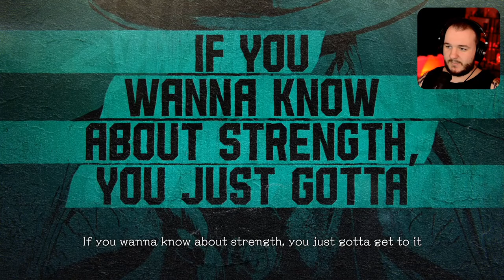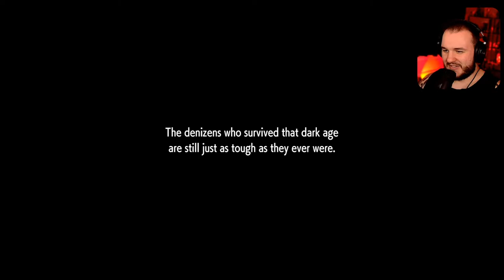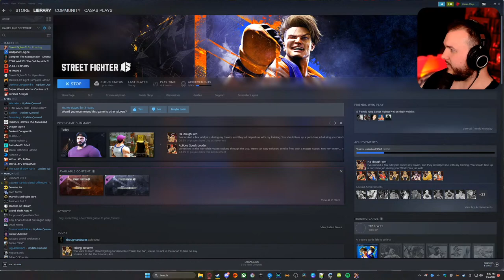FIRST TIME PLAYING STREET FIGHTER - Street Fighter 6 World Tour Let’s Play - Part 1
Street Fighter 6 Gameplay Walkthrough. Welcome to the official gameplay series of the Street Fighter 6 Let's Play. This playthrough will include the Street Fighter 6 main story, PC gameplay, first impressions, cutscenes, cinematics, all character upgrades, all skill unlocks, all missions including beginning and ending, and a review. This video series will contain Street Fighter 6 gameplay livestreamed and recorded at 1080p 60FPS.

Here comes Capcom’s newest challenger! Street Fighter™ 6 launches worldwide on June 2nd, 2023 and represents the next evolution of the series.

Powered by Capcom’s proprietary RE ENGINE, the Street Fighter 6 experience spans across three distinct game modes featuring World Tour, Fighting Ground and Battle Hub.

Diverse Roster of 18 Fighters
Play legendary masters and new fan favorites like Ryu, Chun-Li, Luke, Jamie, Kimberly and more in this latest edition with each character featuring striking new redesigns and exhilarating cinematic specials.

Dominate the Fighting Ground
Street Fighter 6 offers a highly evolved combat system with three control types - Classic, Modern and Dynamic - allowing you to quickly play to your skill level.
The new Real Time Commentary Feature adds all the hype of a competitive match as well as easy-to-understand explanations about your gameplay.
The Drive Gauge is a new system to manage your resources. Use it wisely in order to claim victory.

Explore the Streets in World Tour
Discover the meaning of strength in World Tour, an immersive, single-player story mode. Take your avatar and explore Metro City and beyond. Meet Masters who will take you under their wing and teach you their style and techniques.

Seek Rivals in the Battle Hub
The Battle Hub represents a core mode of Street Fighter 6 where players can gather and communicate, and become stronger together. Use the avatar you create in World Tour to check out cabinets on the Battle Hub floor and play against other players, or head over to the Game Center to enjoy some of Capcom's classic arcade games.

Your path to becoming a World Warrior starts here.